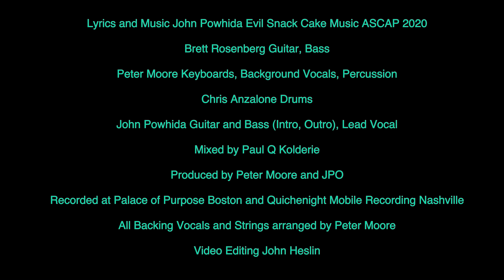Michael 3 o’clock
This song available on the latest John Powhida International Airport release, This Phasor Sounds Divine.

Lyrics and Music John Powhida Evil Snack Cake Music ASCAP 2020

Brett Rosenberg Guitar, Bass

Peter Moore Keyboards, Background Vocals, Percussion

Chris Anzalone Drums

John Powhida Guitar and Bass (Intro, Outro), Lead Vocal

Mixed by Paul Q Kolderie

Produced by Peter Moore and JPO  Recorded at Palace of Purpose Boston and Quichenight Mobile Recording Nashville

All Backing Vocals and Strings arranged by Peter Moore